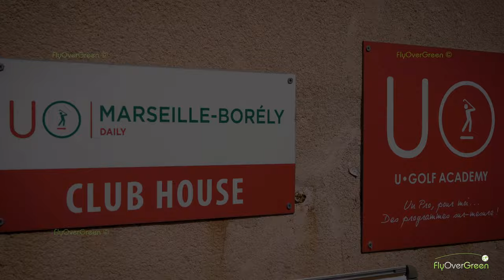Daily Golf Marseille Borely - drone aerial video - Overview